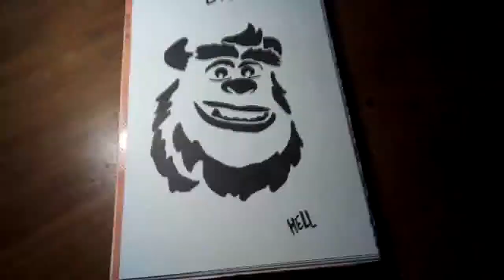INKTOBER DAY 25 - Monster inc by: Hell ( speed up drawing )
Do you want me to see your drawings? tag me or use the HT